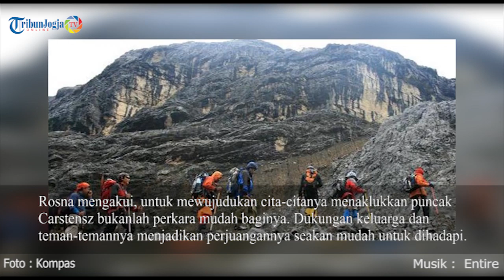Ini Doa Sang Anak untuk Rosna, Wanita Pertama Asal Maluku yang Taklukkan Carstensz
Doa dari anak bungsu Rosna Pesilette sebelum mendaki dan menaklukan Puncak Carstensz, di Pegunungan Jaya Wijaya, Papua. “'mama semoga selamat sampai ke tujuan dan semoga bisa kembali lagi dengan selamat'

Dengan doa itu, Rosna pun menjadi perempuan pertama asal Maluku yang menaklukan Puncak Carstensz, puncak gunung tertinggi di Indonesia.

Rosna mengakui, untuk mewujudukan cita-citanya menaklukkan puncak Carstensz bukanlah perkara mudah baginya. Dukungan keluarga dan teman-temannya menjadikan perjuangannya seakan mudah untuk dihadapi.

Dirinya harus berpisah untuk sementara waktu dengan keluarga dan kedua anaknya. Sementara itu, mendaki puncak gunung tinggi adalah hal yang akrab dilakukan Rosna.

Sebelum berhasil mencapai puncak Carstensz, dirinya mengaku telah menaklukan beberapa gunung di Indonesia, yakni Rinjani, Kerinci, dan Bukit Raya di Kalimantan pada 2017.

Tepat pada Kamis malam (19/9/2019), perempuan asal Namlea, Kabupaten Buru, Maluku, menceritakan, ,berulang kali sujud syukur di atas puncak yang tingginya mencapai 4.884 mdpl.